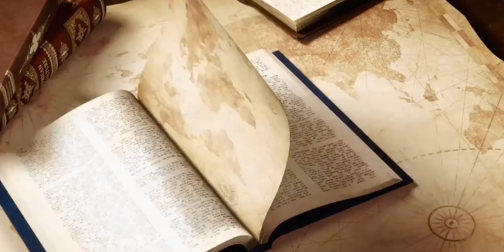UBU:Diane Rwigara Nyuma yo gutanga CANDIDATIRE ye/AVUZE Amagambo akomeye kuri FPR N'umukandida wayo.